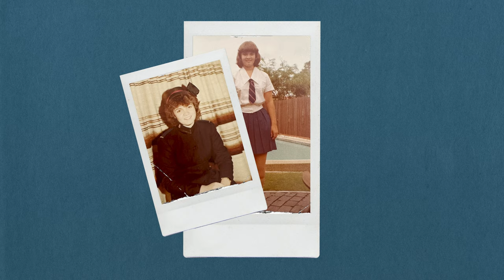Sue Davies' Story - Lived Experience of Disability Inclusion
Sue is an incredible woman who shares her story of living with a disability and the faith that motivates her.